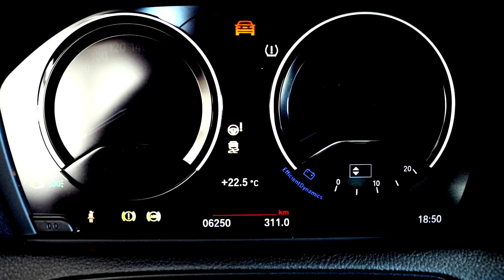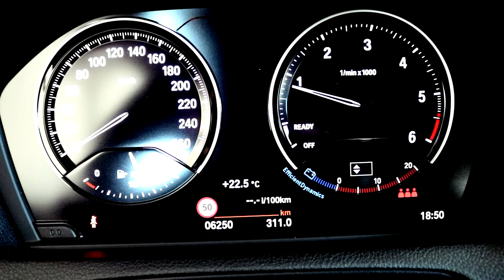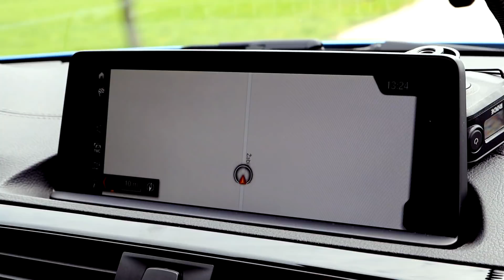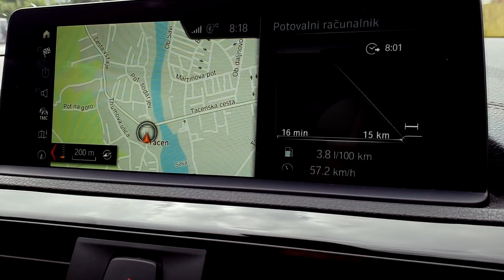BMW 118d Xdrive Sport review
You're buying a smaller car that drives well.
You're thinking about the Volkswagen Golf and BMW 1 series. Your friends tell you the 1 is too expensive.